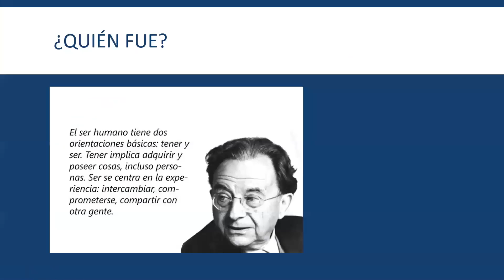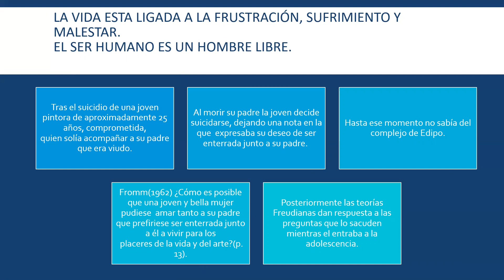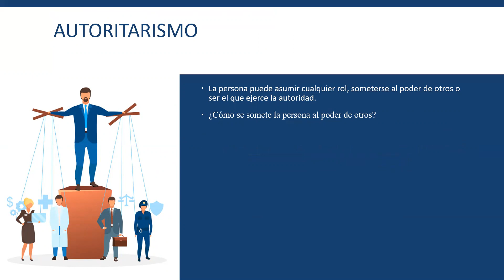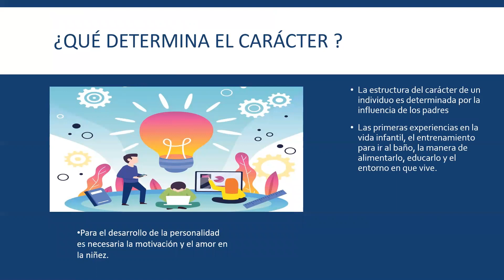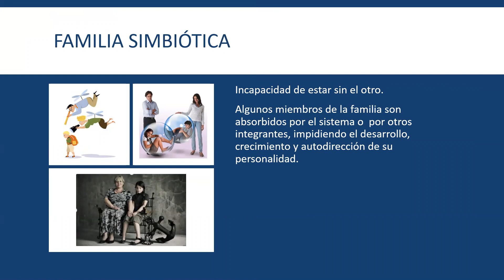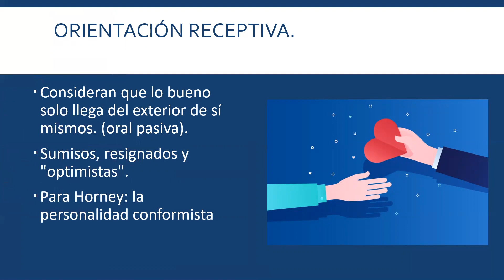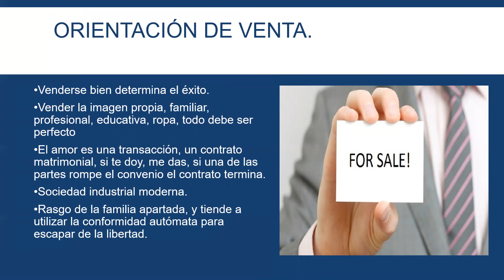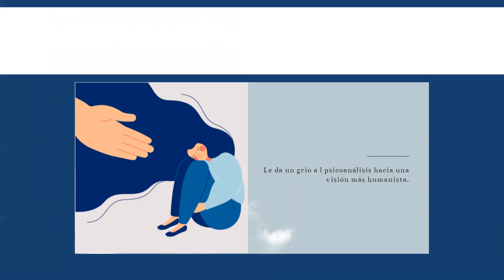Erich Fromm. Tipos de familiaTipos de personalidad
CLASE 7 FUNDAMENTOS DEL PSICOANÁLISIS